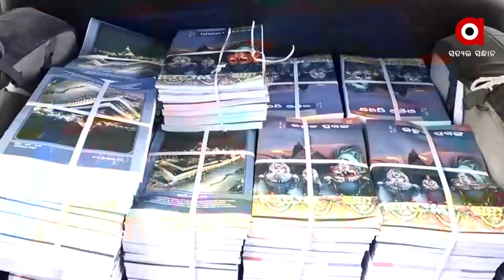ଓଡ଼ିଶାର ବିଛିନାଞ୍ଚଳକୁ ଗଲା ଉତ୍କଳ ପ୍ରସଙ୍ଗ ବହି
ଓଡ଼ିଶାର ବିଛିନାଞ୍ଚଳକୁ ଗଲା ଉତ୍କଳ ପ୍ରସଙ୍ଗ ଓ ଏହାର ଇଂରାଜୀ ଅନୁବାଦ ଓଡିଶା ରିଭିୟୁ ବହି । ସୂଚନା ଓ ଲୋକ ସମ୍ପର୍କ ବିଭାଗ ବିଭାଗ ତରଫରୁ ଜଗନ୍ନାଥ ସଂସ୍କୃତିର ପ୍ରଚାର ଓ ପ୍ରସାର ପାଇଁ ରାଜ୍ୟର ବିଛିନାଞ୍ଚଳକୁ ଏହି ବହି ଗୁଡିକ ପ୍ରତିବର୍ଷ ପଠା ଯାଇଥାଏ